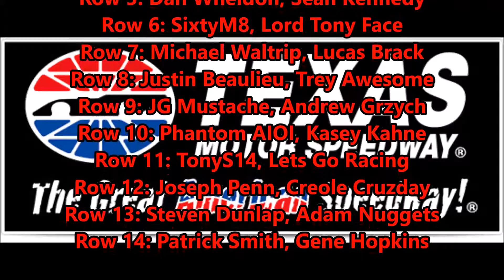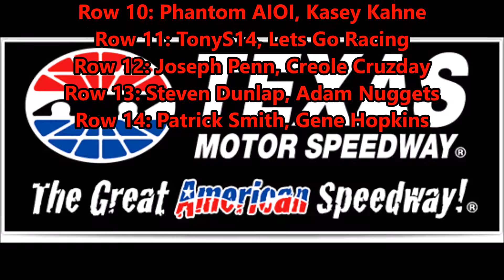iFunny Truxxin Series Race 10 from Texas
Welcome Back to Truxxin!
Hope you guys enjoy, and like the new intro!

Full results will be posted to iFunny and the Truxxin Website!